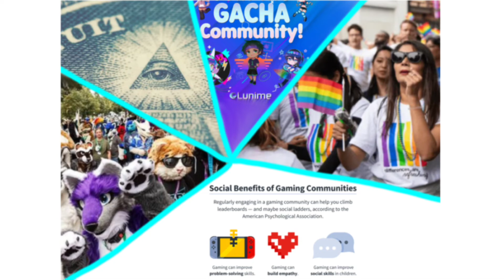I NEED YOU.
Get me noticed about my project melon, that is all. Good luck my fellow soldiers￼.